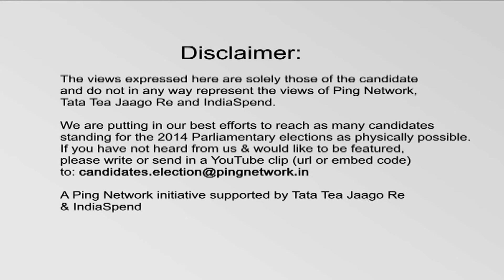Suresh Patil, BMP || Pune, Maharashtra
Suresh Patil
Constituency: Pune, Maharashtra
Party: BMP
Status: Opposing Candidate
Age: 65